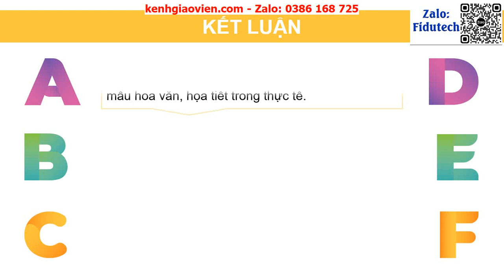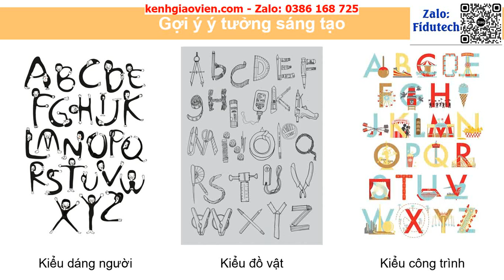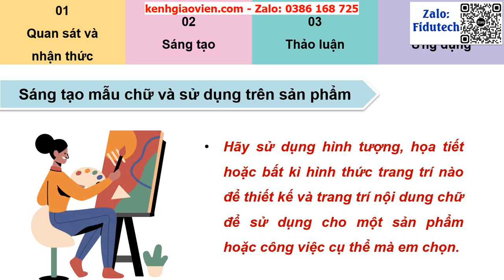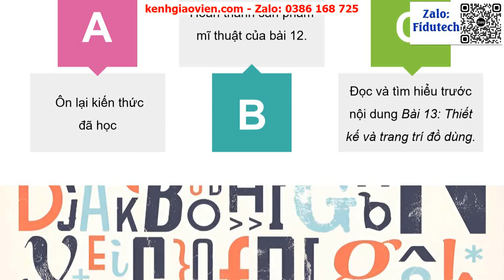Giáo án powerpoint Bài 12: Nghệ thuật thiết kế chữ | GA điện tử Mĩ thuật 8 Cánh diều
Phía trên là giáo án Powerpoint hay còn gọi là giáo án điện tử, giáo án trình chiếu CD8 Tiết 33: Nghe nhạc: khúc ca chào hè. Tổ chức hoạt động vận dụng sáng tạo | Sách Mĩ thuật 8 Cánh diều. Giáo án được làm với phong cách: hiện đại, đẹp mắt để tạo sự hứng thú cho học sinh.
Ngoài ra, chúng tôi có đầy đủ giáo án powerpoint các bài khác trong chương trình sách giáo khoa Mĩ thuật 8 Cánh diều. Tin chắc rằng: Khi sở hữu bộ giáo án này, việc giảng dạy của thầy cô sẽ trở nên nhẹ nhàng và đạt hiệu quả tốt.